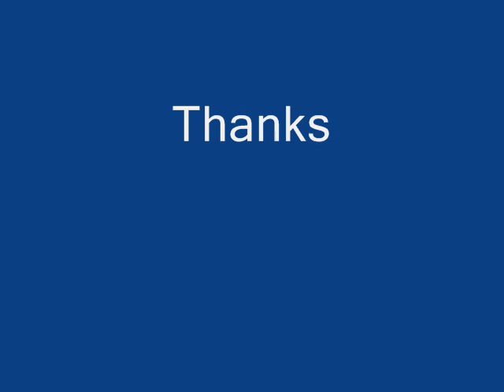The Sins of Thy Beloved - Until the dark - cover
Hey here is another metal song which I really like ! Enjoy!

I own pictures to this video.